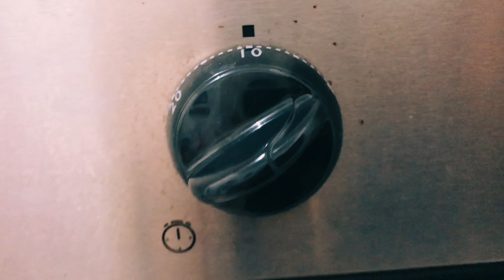SEA SALT CHOCOATE CHIP COOKIES RECIPE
Assalamualaikum,

Ini merupakan resepi Sea Salt Chocolate Chip Cookies kurang manis sesuai dengan selera rakyat Malaysia yang suka “kurangkan manis pada makanan, lebihkan manis pada senyuman” 😉

Resepi Sea Salt Chocolate Chip Cookies

113g unsalted butter Raffie (1/2 ketul)
150g gula merah (3/4 cawan)
1 biji telur
175 g tepung serbaguna (1 1/4 cawan)
2g soda bikarbonat (1/2 sudu kecil)
200g chocolate gelap couverture